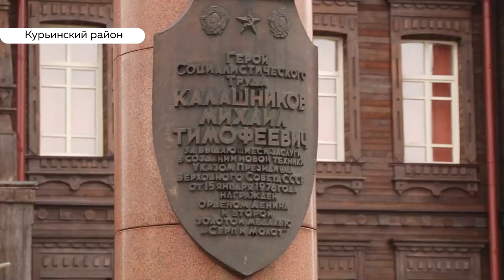Спустя 90 лет на родине Михаила Калашникова вновь заработал старейший храм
В его честь называли детей, а эмблема автомата Калашникова украшает гербы и флаги шести государств. В этом году легендарному оружейнику Михаилу Калашникову исполнилось бы 100 лет. В селе Курья - на родине конструктора - прошли памятные мероприятия. Самым ярким подарком стало возрождение Знаменского храма, двери которого были закрыты почти девяносто лет.